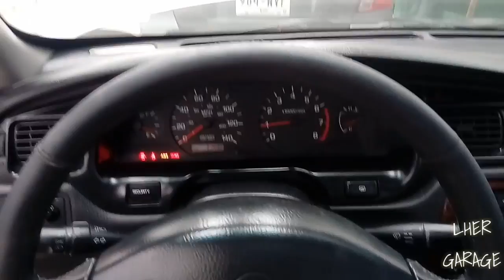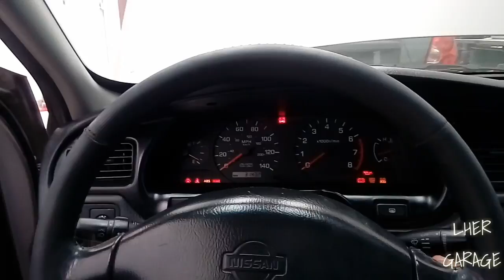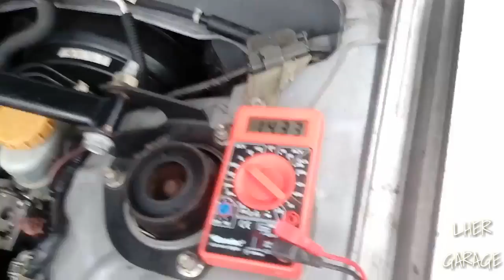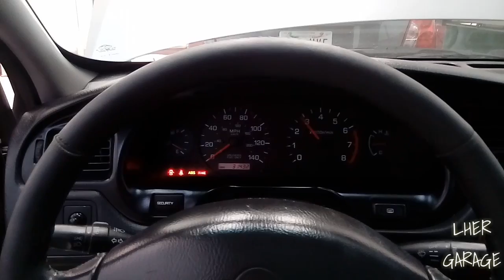Altima se apaga después de 5min de estar prendido! | Luis Her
Pues revisamos este altima que se apagaba.